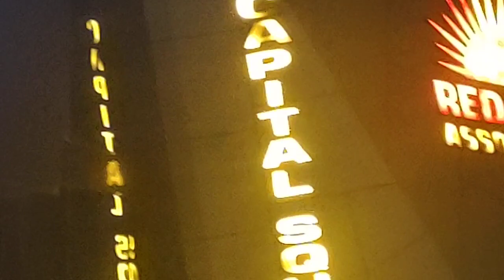Live from Capital square B17#public enthusiasm on its peak.